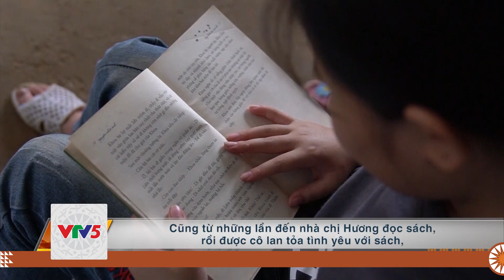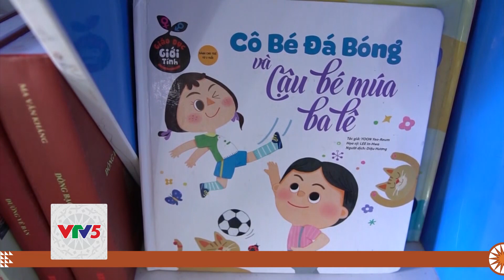[TIẾNG GIA RAI] THƯ VIỆN YÊU THƯƠNG | VTV5